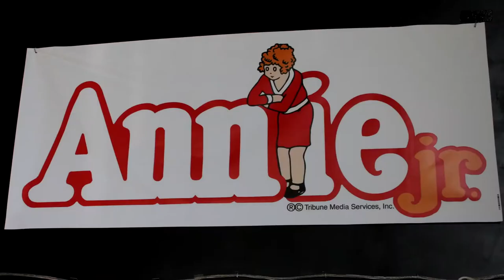Behind the Scenes with AHN Lower School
Annie: Academy of the Holy Names